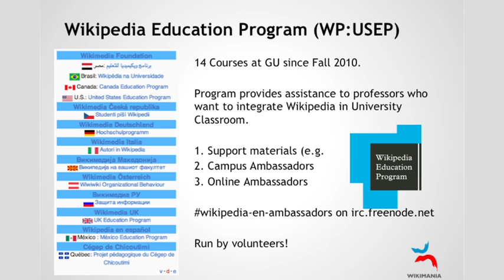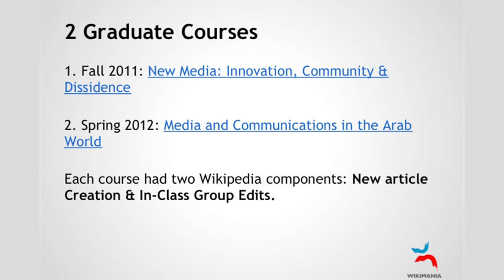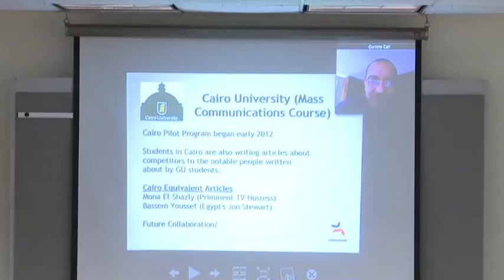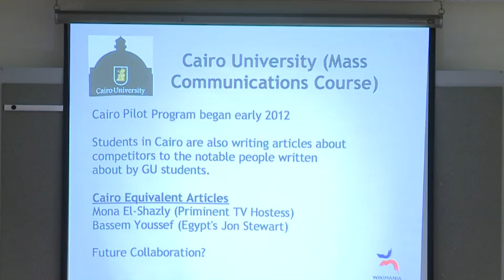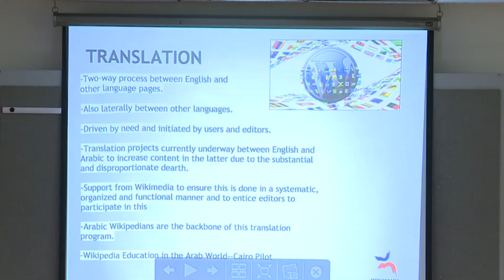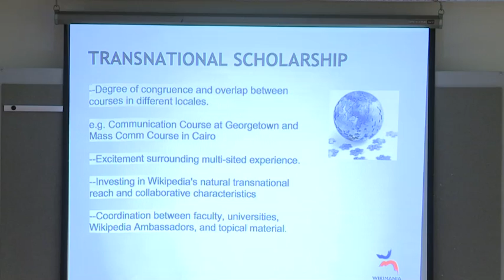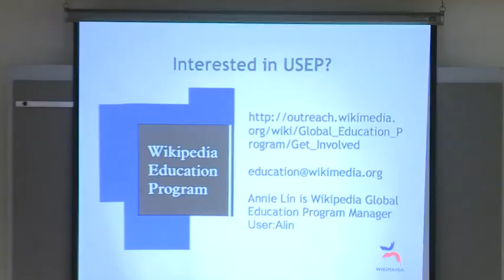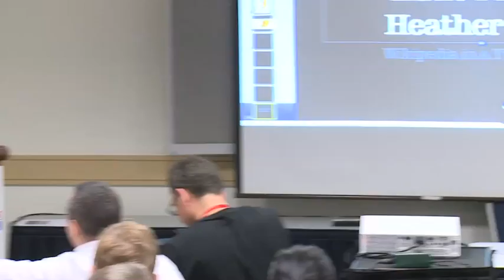Wikimania 2012: WikiCulture & Community IV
Talks featured include:

00:00 -- Kelsey Brannan: "Wikipedia Translation and Transnational Scholarship"

27:41 -- Andrew Lih, Katie Filbert, and Heather Ford: "Wikipedia in the Twitter age"